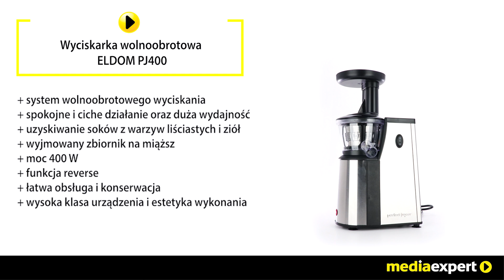Wyciskarka wolnoobrotowa ELDOM PJ400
Wyciskarkę kupisz tutaj Wyciskarka PerfectJuicer to perfekcyjne nie tylko z nazwy urządzenie do przygotowywania świeżych, całkowicie naturalnych i pozbawionych sztucznych dodatków soków. Jest zdecydowanie lepsza od tradycyjnej sokowirówki. Nadaje się do warzyw liściastych i ziół, z którymi nie radzi sobie sokowirówka. Nie tnie i nie ściera produktów przy pomocy szybko obracających się ostrzy, powodujących wzrost temperatury powstającego soku i utratę witamin – tak jak to robi tradycyjna sokowirówka, ale powoli zgniata i miażdży owoce, warzywa i zioła, a następnie przeciera miazgę przez sito. Dzięki takiemu procesowi wszystkie życiodajne i wartościowe składniki pozostają w uzyskanym soku. Wyciśnięty sok jest bardziej gęsty i mniej klarowny, bogatszy w enzymy, witaminy i minerały. Niewielka ilość piany wskazuje na minimalne napowietrzenie, co pozwala na dłuższy okres przydatności soku do spożycia niż w przypadku soku wyciśniętego przez sokowirówkę.

Dodaj nas na Snapchacie:
Media_Expert